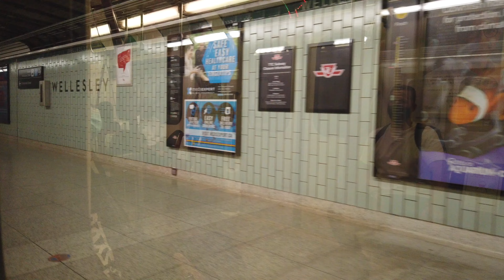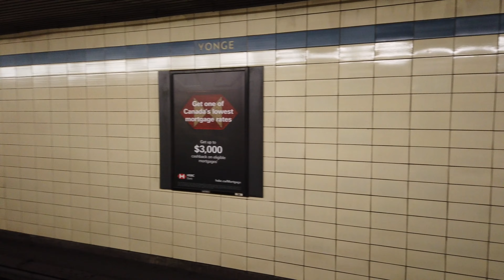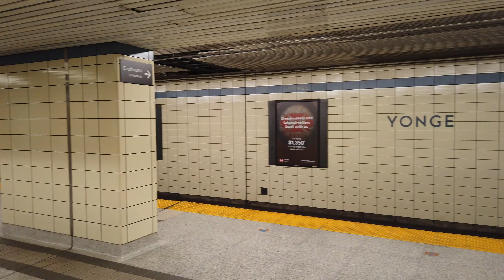Toronto Step 3 Subway Ride & Walk - From Dundas Station To My Sister's House Near Dufferin Station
Recorded on Friday, July 16th, starting at 17:17 pm with a DJI Osmo Pocket at 4K/60.
00:04 Inside Dundas Station
02:00 Boarding a Northbound train on line 1
03:00 College Station
04:15 Wellesley Station
05:30 Bloor-Yonge Station (changing to line 2)
10:10 Boarding a Westbound Train
11:00 Bay Station
12:15 St. George Station
13:25 Spadina Station
14:30 Bathurst Station
15:40 Christie Station
17:00 Ossington Station
18:30 Dufferin Station (exiting train)
20:15 Exiting Dufferin Station onto Dufferin St
21:00 Bloor St W heading East from Dufferin St
23:40 Havelock St heading South from Bloor St W